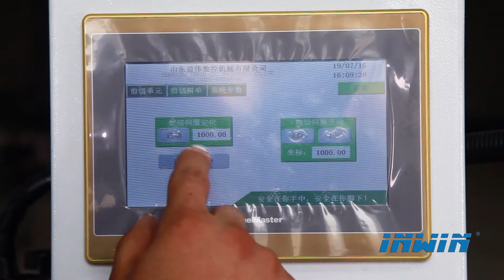CNC Multifunction Busbar Processing Machine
Supply The busbar machines allow for punching of copper bus bar and other flat bar materials and include tooling that will create holes, slots, chamfers and more, in high-volume, large-production situations.